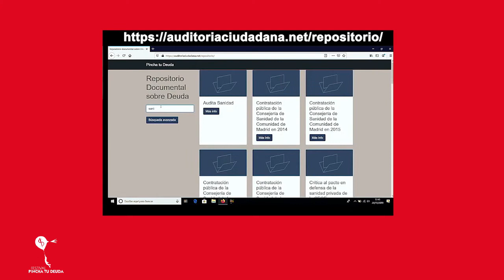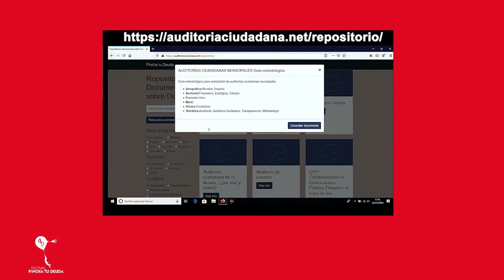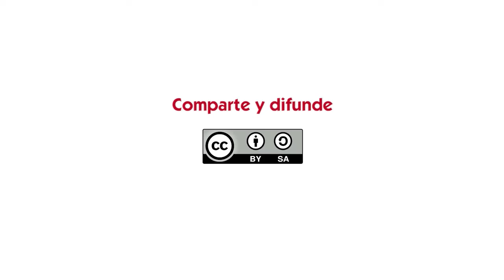Alfredo Sánchez y Pablo Martínez - Plataforma Auditoría Ciudadana de la Deuda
22 de Noviembre de 2019, Espacio Vecinal Arganzuela, Madrid.

Recorrido histórico del movimiento anti-deuda en el estado español (RECADE, Quién debe a quién, PACD, OCMs); nos muestra cómo funciona el repositorio digital y cómo podemos participar.